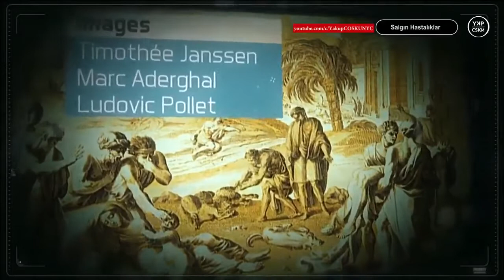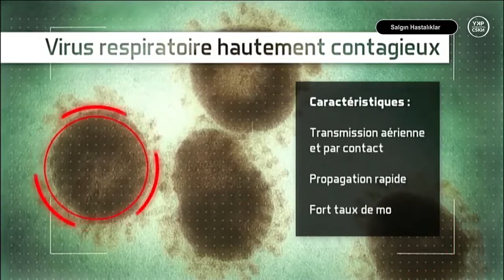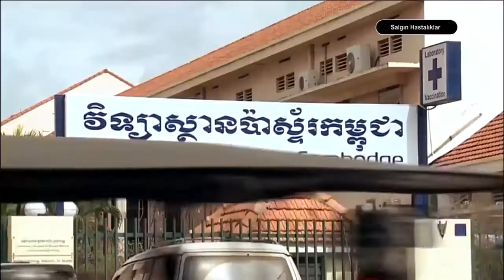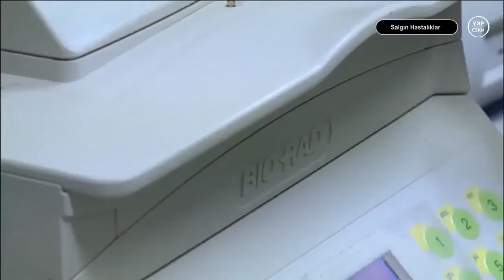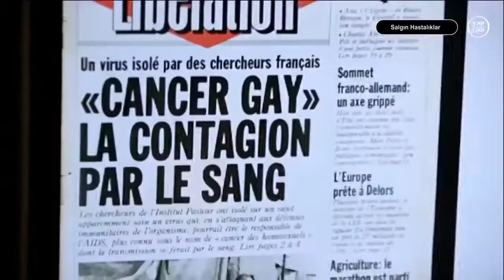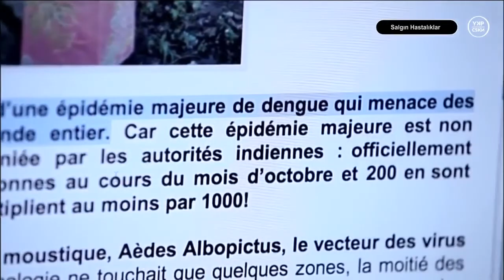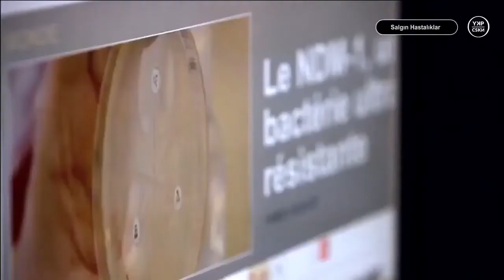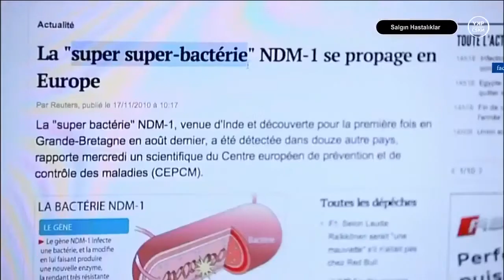Korona Virüsü Salgın Hastalıklar Türkçe Belgesel